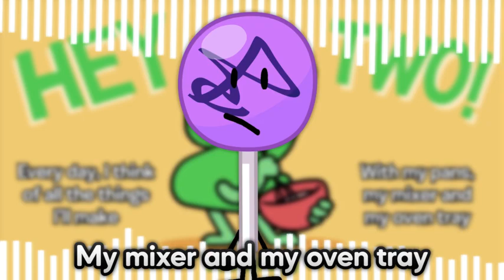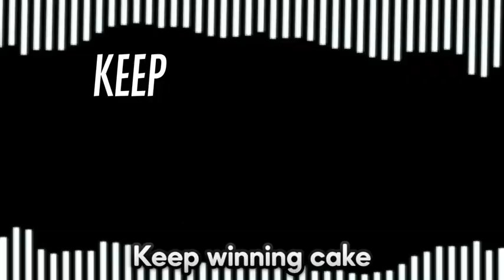[REUPLOAD] BFDI/BFB/TPOT Lollipop Sings Hey Two TPOT Cake at Stake Song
Archive provided by: dvrotv (creator of DiamondzArchive)
Original: Saiku/SaikuFNF/RealSaiku, rai/rayden/RayyNotReal/raydenreal/raydn/ raydn123/raydn321/rydnlol, WinterBFDI/Winterdia/winterdialol/Winter/WINTER✩/W1NT3RZ_, Dia/DiaObjectShow, Aoi/kawaiiaoi/normalishaoi (June 8, 2022 - November)